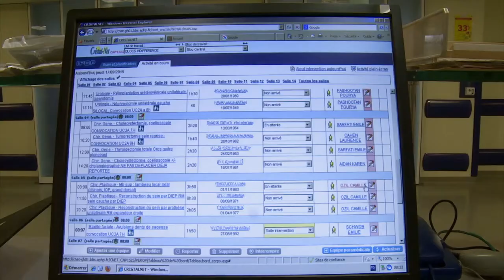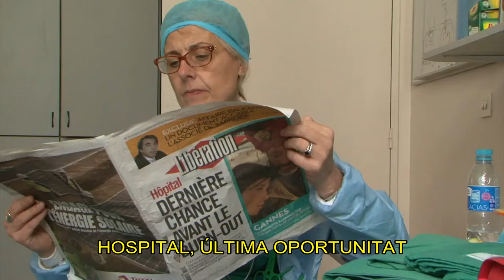Trailer Burning Out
Un documental dirigit per Jérôme le Maire

Burning Out és un drama sobre la vida i la mort. Durant dos anys, el director segueix als membres d’una unitat quirurgica en un dels hospitals més grans de París. L’estrès, la manca de personal i les importants retallades pressupostàries fan que els treballadors hagin de lluitar entre ells pels recursos. Mentrestant, la direcció imposa objectius d’eficiència i rendibilitat cada vegada més estrictes.